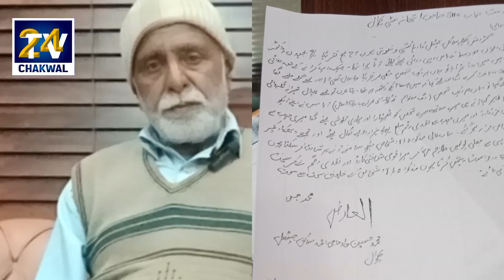A bold incident of renovation in broad daylight on Bhoun Road chakwal